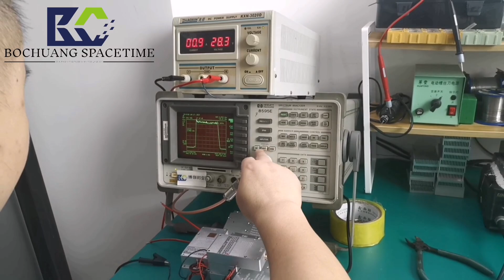Manufacture and Test of UAV Jammer Power Amplifier Module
This is a high-frequency radio frequency signal module produced by Shenzhen Borch Space-Time Communication Technology Co., Ltd., which can be used for mobile phone signal shielding, UAV jammer production, Bluetooth WiFi signal jammer production, GPS positioning tracking jammer production, power module frequency  Complete 400MHZ/800MHZ/900MHZ/1.2G/1.4G/1.5G/2.4G/5.2G/5.8G and other frequencies, you can choose 10-100 watts of power according to your needs,
Power amplifier module # module # chip # electronic component # UAV jammer module # power amplifier # signal shield
online store to buy https://